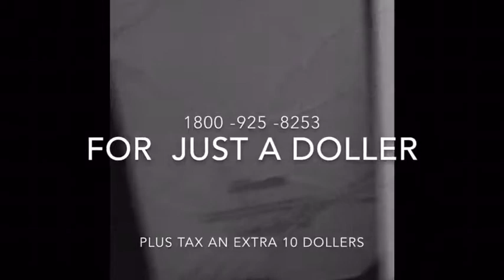My vines lol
Just random videos put together